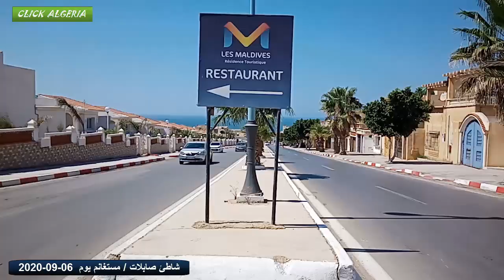جولة سياحية يوم 06-09-2020 الى أجمل و أنظف شاطئ و منتجع سياحي جزائري شاهد و أحكم .. ALGERIA 2020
الشواطئ الجزائرية على امتداد شريط ساحلي ساحر بأكثر من 1620 كلم عبر 14 ولاية و 121 بلدية ساحلية
14 ولاية ساحلية
121 بلدية ساحلية
1620 كلم شريط ساحلي
أنظف شاطئ بالجزائر
أجمل شاطئ بالجزائر
أجمل شاطئ بالجزائر 2020
أنظف شاطئ بالجزائر 2020
شاطئ الرمال بمستغانم
شاطئ الرمال
الرمال
شاطئ الرمال - صابلات 2020
مستغانم أول ولاية سيايحية في الجزائر
مستغانم السياحية
من أجمل الشواطئ في الجزائر و افريقيا
WILAYA DE MOSTAGANEM- algeria
أخبار الجزائر اليوم
الجزائر اليوم
الجزائر 2020
مستغانم اليوم
مستغانم 2020
فصل الصيف 2020
صيف 2020
البحر 2020
السباحة مسموحة
السباحة مسموحة 2020
أجمل شاطئ بالجزائر
شاطئ صابلات
صابلات شواطئ مستغانم 2020
مستغانم 2020
مستغانم اليوم
أول قرية سيايحة في الجزائر
القرى السيايحية
المنتجعات السيايحية العالمية
السياحة بمستغانم
السياحة بالجزائر اليوم
السياحة بالجزائر 2020
المقومات السياحية بالجزائر
المقومات السياحية بمستغانم
قرية سياحية عالمي
أول ولاية سيايحة في الجزائر
الفئة السفر و السياحة
انتاج قناة CLICK ALGERIA